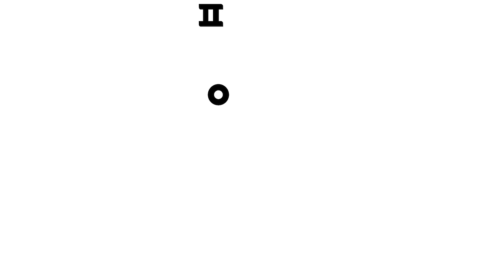상어가족이 모두 작아졌어요! | 상어가족 숨바꼭질 | 집에서 숨바꼭질 놀이해요 🔍 | 아기 숨바꼭질 | 도둑 상어가족 | 놀이친구 | 핑크퐁! 인기동요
☆ 어? 으아아아아~ 큰일났어요! 도둑상어가족이 준 컵케이크를 먹고 상어가족이 모두 작아져버렸어요! 아기상어와 함께 집 안 곳곳으로 뿔뿔이 흩어진 상어가족을 함께 찾아봐요!